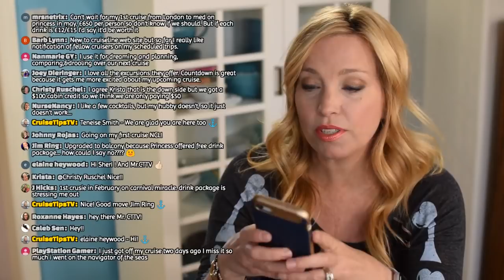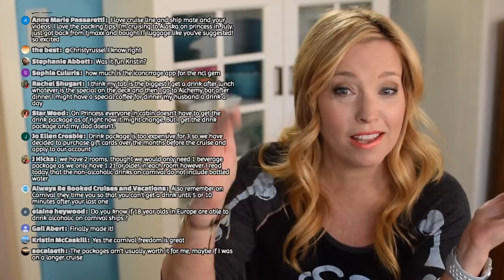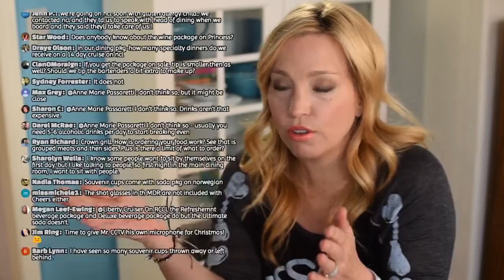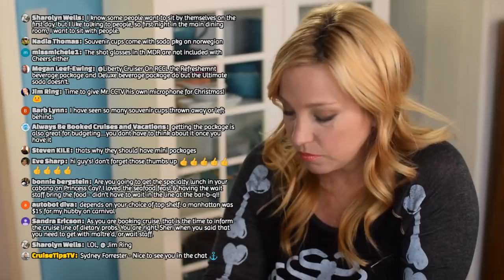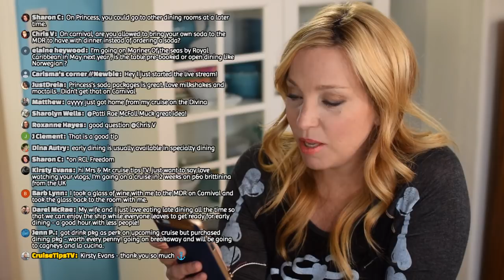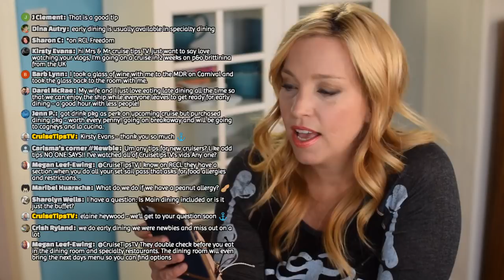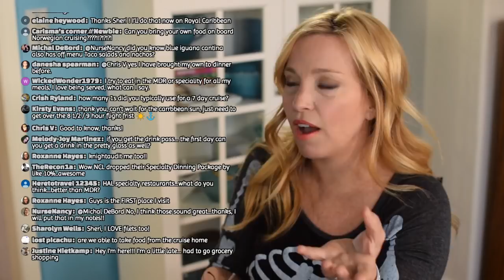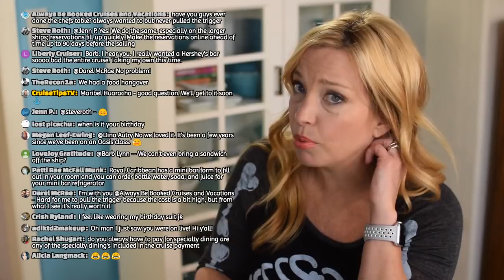Dining and Drink Packages Cruise Tips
Hey Cruisers, It's time for another livestream! I spent all night researching and refreshing my cruising loving brain, and I'm ready to share some dining and drink package cruise tips with you.  Bring your questions and your own tips and join us for this livestream Saturday October 28 at noon, Pacific time. We’ll compare cruise line drink packages, discuss dining on a cruise (main dining, drink packages and maybe even specialty restaurants and buffets)  Jump in the chat to share your tips and bring those questions!

Some of you have been asking how you can shop on amazon to support CruiseTipsTV, without buying items from our actual store. What happens when you make your amazon purchases through these links is we receive a small commission toward future amazon purchases, but you don't pay a penny more for your purchase. We use that commission to re-invest in our channel with things like microphones, SD cards for cameras, lighting equipment, etc. Thank you for your support, and See You on the High Seas!